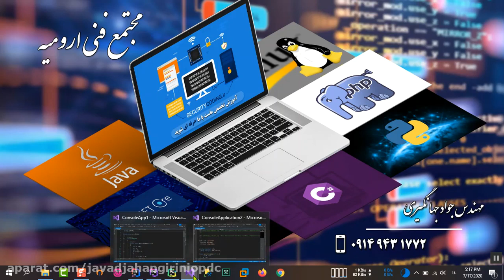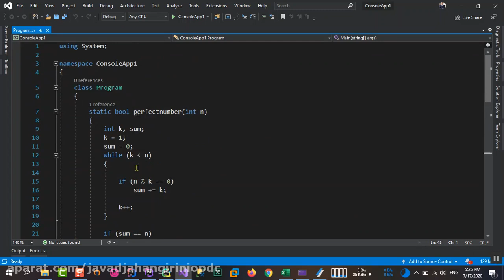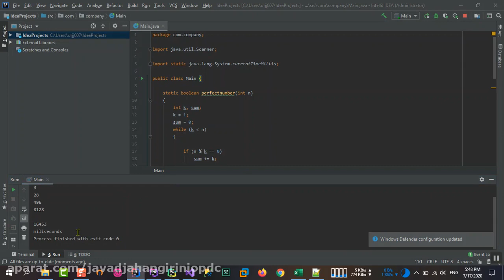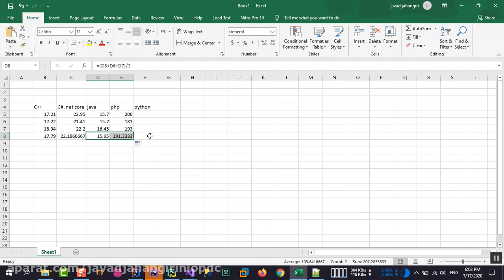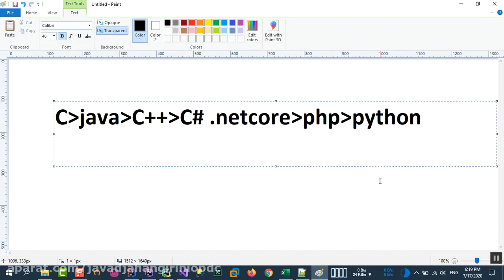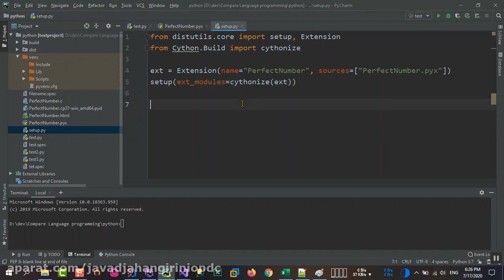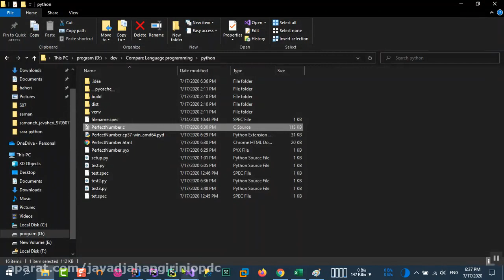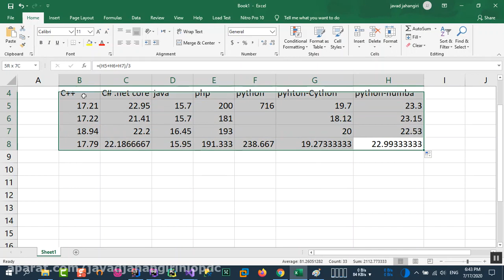17 مقایسه سرعت اجرایی و راحتی کدنویسی زبان های برنامه نویسی C java C# php python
17 مقایسه سرعت اجرایی و راحتی کدنویسی زبان های برنامه نویسی C java C# php python